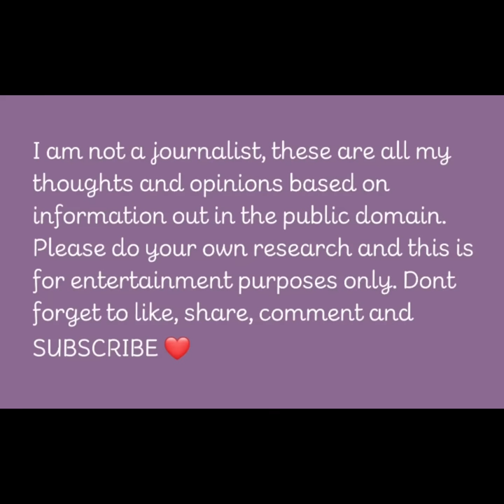Doria's millions, meghan the next Queen of England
TO HELP these amazing people who lost everything in the fire on Christmas eve, here is the account. every little helps! thanks